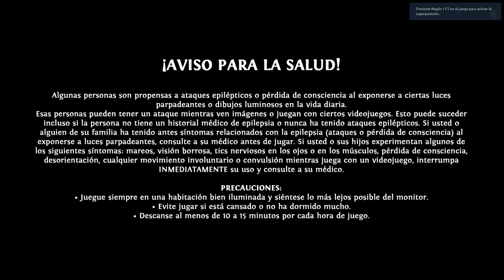M&M Heroes VII - UCP 1.2 Fortaleza Semanas 1-2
Primer vídeo del Heroes VII (expansión incluída) probando la versión 1.2 del Unofficial Community Patch 1.2.
Nota: Estoy teniendo problemas a la hora de grabar el audio del juego. Espero lograr solucionarlo para el próximo vídeo.
Spanish Localización UCP 1.2 (aplicar por encima del UCP 1.2 Full Release)